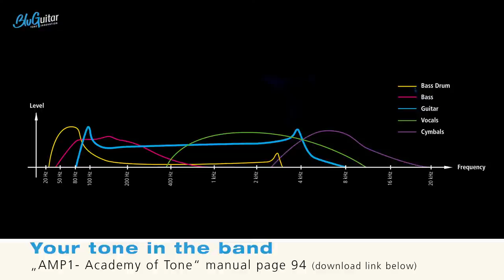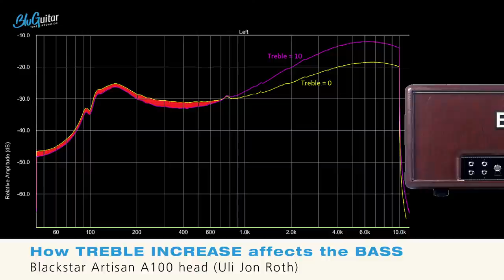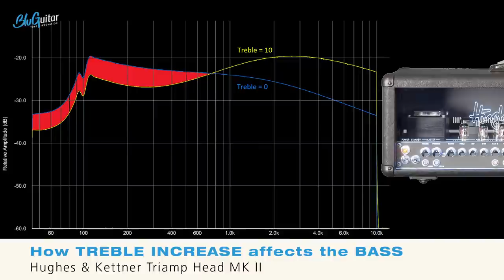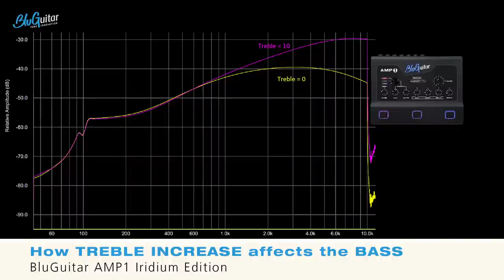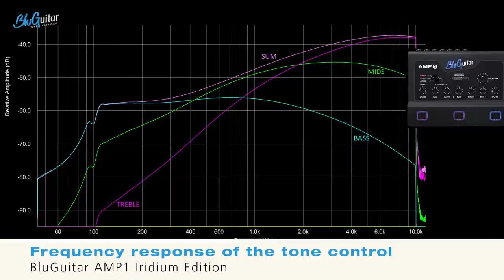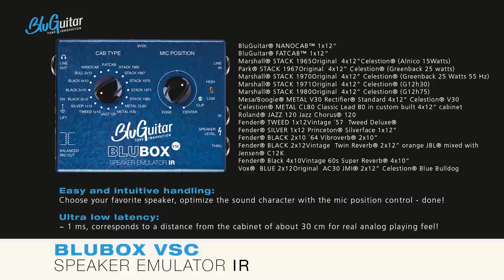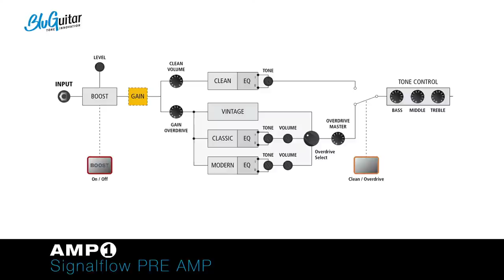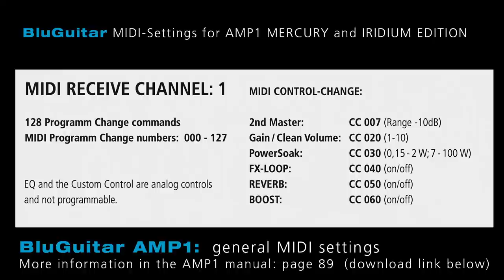Academy of Tone #21 Tone stacks - How to dial in killer guitar Tones? Different Tone stacks vs AMP1_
All you should know about frequencies. How does a classic Tone stack work?
Tone stacks In front of clipping stages like on a vintage Plexi
Compared to tone stacks post the clipping like on a JCM 800.
What is the deal with separate tone stacks for separate channels: pro and cons.
Why pedals work in a band so well.

How does AMP1‘s tone stack work?
And what are cool settings

NUX Cerberus in 4 Cable Methode with AMP1 : analog pre effects meet digital post effects

Gundy immerses you in the secret tricks of your guitar technique and your musical personality. Try out his coaching and benefit from his extensive knowledge as a professional musician, producer and product demonstrator in the international music industry for many years.

TOURINGNEWS: Thomas Blug & Ben Granfelt - September 2020
Two European guitar heroes on Tour!
Thomas Blug (Stratking of Europe, founder of BluGuitar) and Ben Granfelt ( Wishbone Ash, Leningrad Cowboys)
Ben is using the AMP1 for 2 years now, Thomas ever since - if you want to get some melodic guitar relief from 2 of Europe's greatest axemen, don´t miss their show !

2 European Guitarheroes on Tour !
12-4-2 Thomas Blug & Ben Granfelt with Berni Bovens, Drums and Martin Engelien, Bass

AMP1 MERCURY EDITION and IRIDIUM EDITION

Chapters:
0:00:00 Splash
0:06:20 Introduction
0:08:00 Tone Stack: Introduction
0:15:58 Tone Stack: Settings on AMP 1 & TriAMP
0:40:00 Tone Stack: Using Pedals: TCE Spark
0:55:08 Tone Stack: Vintage Marshall and More EQing
1:02:30 Tone Stack: Fighting fuzziness on the AMP1
1:07:32 Tone Stack: Conclusion
1:09:40 Q&A
1:56:16 NUX Cerberus in 4 Cable Method
2:05:07 Conclusion